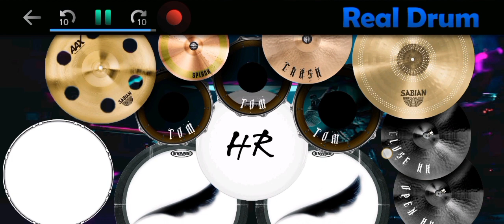Kota Mati (Noah) Real drum cover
noah kota mati real drum cover